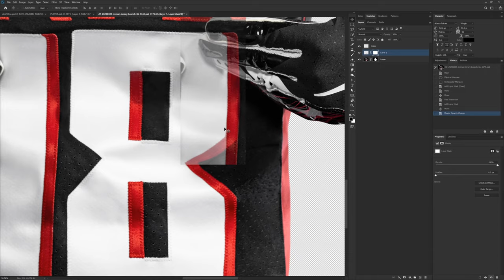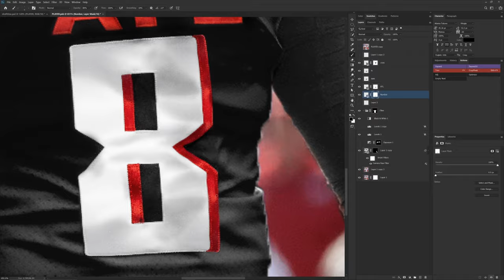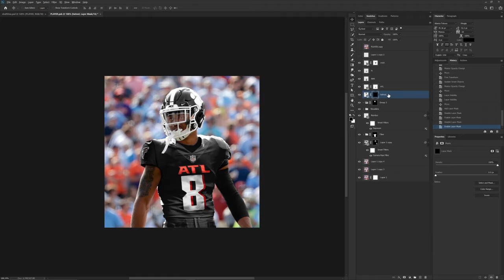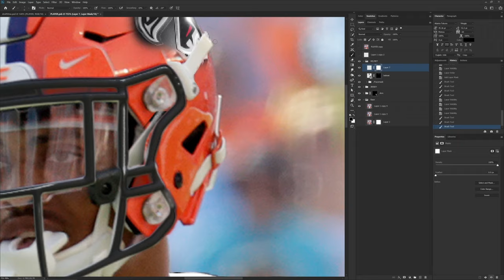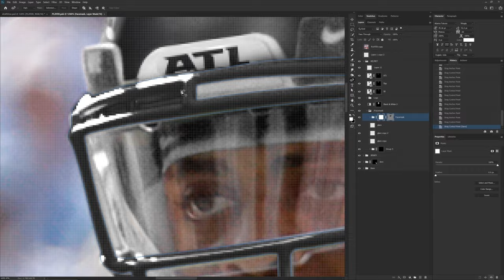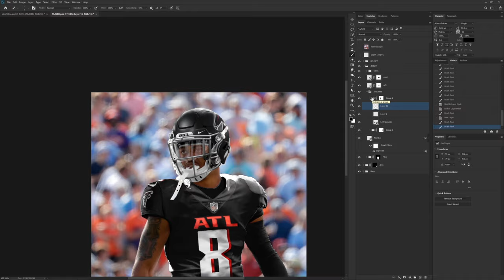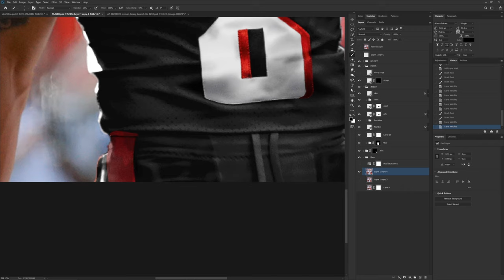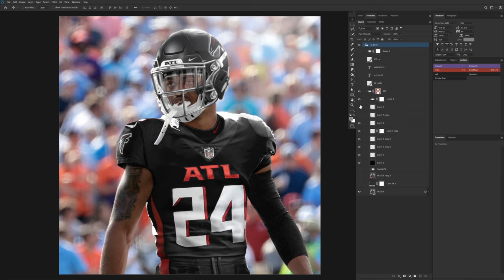AJ Terrell Jersey Swap Timelapse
LosoPresents:
Watch the sped up process as I transform the former Clemson Tiger football player AJ Terrell into an Atlanta Falcon, using the 2020 Atlanta Falcons home uniform.

THis jersey swap took nearly 2 hours from start to finish and served as a social post for his arrival to Atlanta during the 2020 NFL Draft. Use the chapters to hop around and feel free to slow it down if it's too fast.

CHAPTERS:
0:00 Intro
0:08 Setting Up The Base
0:30 Pulling Jersey Elements
0:57 Adjusting The Base
1:09 Placing Jersey Elements
2:39 Making The Helmet
3:43 Let's Try That Again
6:25 Helmet Detailing
7:30 Facemask & Branding
8:51 Lighting & Details
9:18 Fixing The Collar
9:52 Fixing Jersey Elements
10:03 Placing The Stoop
10:36 Final Lighting & Details
11:40 Adding Text & Graphics
11:58 Final Design

Music Credits 🎶:
Even With Evil Within Me - Christon Gray
Violet Dreams - Matt Large
Tokyo - Drevm
Yellowknife - Mark Rich
Dark Wood - Justnormal
Hurricane Season - Sarah, the Illustrumentalist
Resolutions - Dylan Sitts